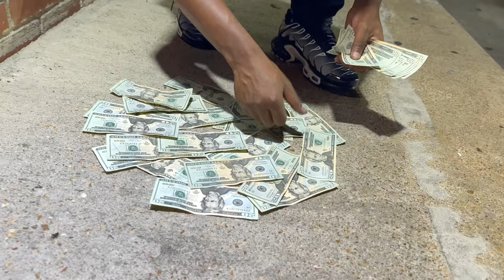Diamond Boy Certified - "STANDING ON CRUTCHES" (Music Video)